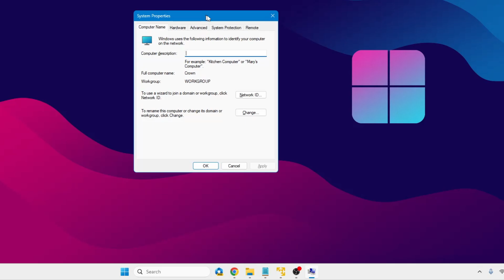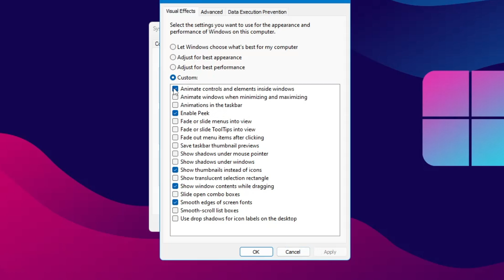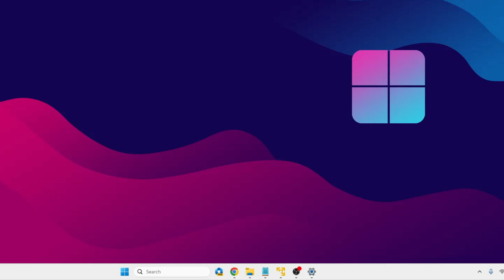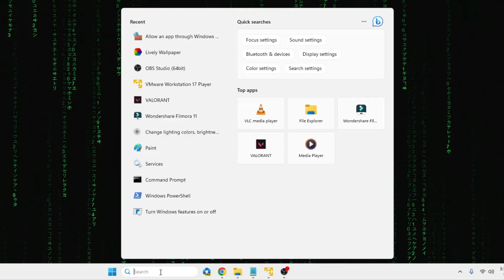FIX Lively Wallpaper App not Working or Opening in Windows 10/11 NEW*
Check these best and quick fixes to solve the Lively app not working in Windows 11 or 10.

☑ Watched the video!
☐ Liked?